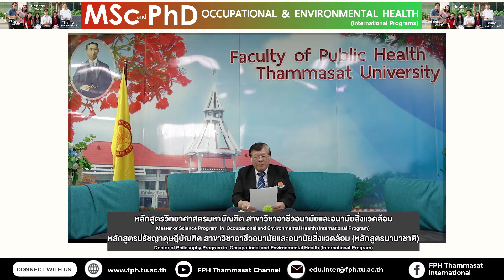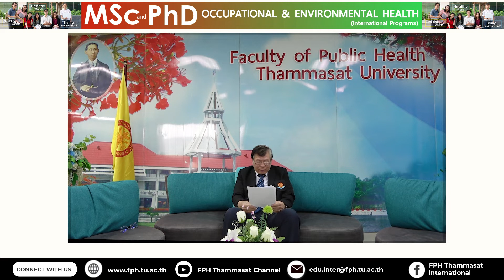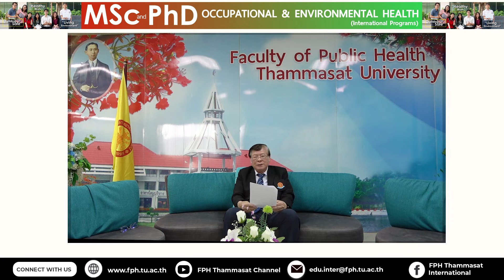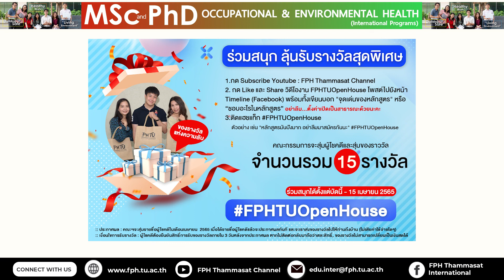MSc and PhD in Occupational and Environmental Health | FPHTUOpenHouse Online 2022 | FPH Thammasat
🕵️🕵️ ร่วมสนุกลุ้นรับรางวัลไปกับพวกเรา  📩
เพราะผู้โชคดีอาจจะเป็นคุณ!!✨✨⚡️

✅  โพสไปยังหน้าไทม์ไลน์ Facebook (เปิดสาธารณะ)
✅ เขียนบอกความในใจต่อหลักสูตร .
✅ ติดแฮชแท็ก
เพียงเท่านี้ ก็รอลุ้นรับของรางวัลจากไปเราไปเลย ซึ่งมีของรางวัลมากถึง 15 รางวัลไปเลย!

🔶สิ้นสุด 15 เมษายน 2565
🔶ประกาศผล ภายในเดือน เมษายน 2565
MSc and PhD in Occupational and Environmental Health
Don't wait and apply now 👇👇
🔷 MPH/PhD- in Occupational and Environmental Health Programs
APPLICATION DEADLINE - March 31, 2022

The MSc and PhD in Occupational and Environmental Health Programs (International Programs) are dedicated postgraduate academic and professional programs designed to respond nowadays extended requirements to learn about development of science and technologies for leading integration of various knowledge and learnings scientific, technical competencies, environmental and public health aspects into the 21st century living adaptability with healthy and safety over to adding knowledge of occupational and environmental problems, prevention, solution and other related challenges.